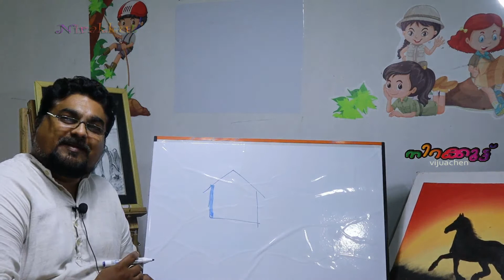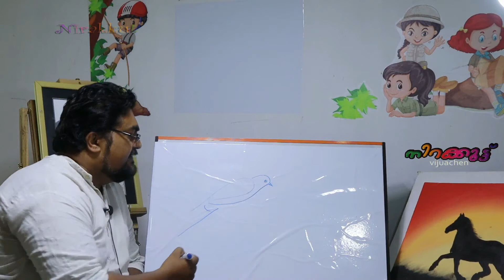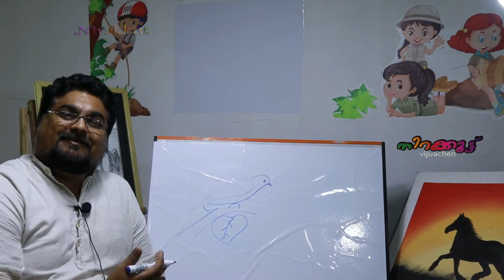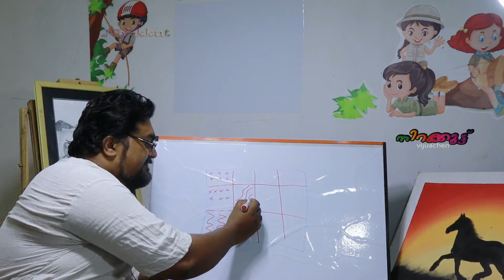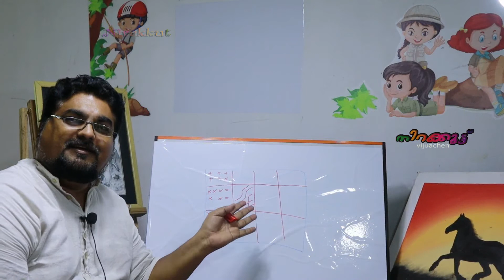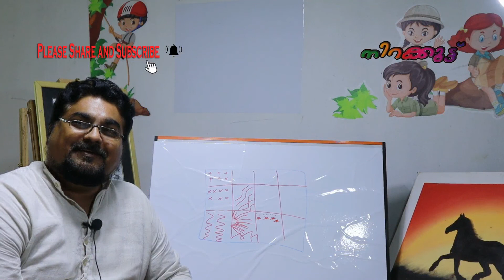Art Lesson 5 Part 1 Nirakut Vijuachen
Art Lesson 5 Part 1 Nirakut Vijuachen, , Painting, Drawing Class for all, visual art, Learning, Self study, Rev.Viju Varghese